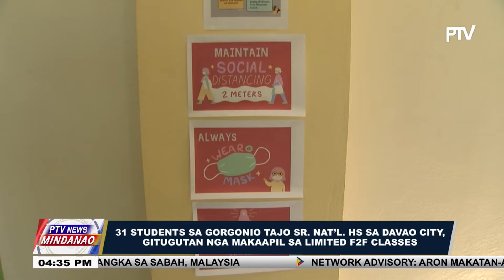31 students sa Gorgonio Sr. Nat’l. HS sa Davao City, gitugutan nga makaapil sa limited F2F classes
31 students sa Gorgonio Sr. Nat’l. HS sa Davao City, gitugutan nga makaapil sa limited F2F classes